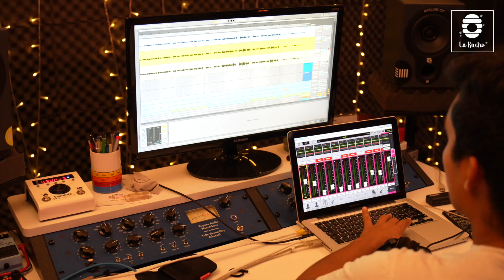Episode 2 / Mr Walrus - Memories | La Ruche Biarritz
Mr Walrus - Memories

🎶 Mr Walrus - Memories
Arrangement : Christophe Marsalet & Victoria Picone
Enregistrement & mixage : Michel Hausseguy
Accompagnement : La Ruche

🎭 Production : La Ruche
La Ruche est un espace artistique situé à Biarritz, dans le but de recevoir, partager et créer.
Studio de musique, résidence d'artistes, production audio visuelle...

🎬 Réalisation vidéo : Shue Gutierrez
Vidéo sup. : Samuel Braud